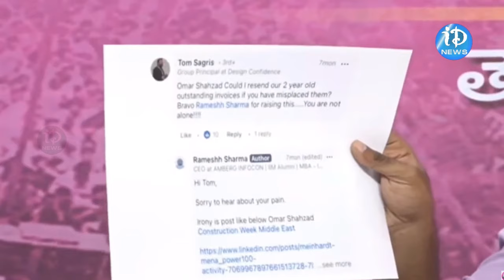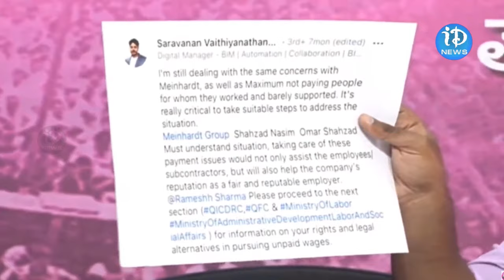BRS Spokesperson Manne Krishank Sensational Comments | BRS Vs Congress | iDream News